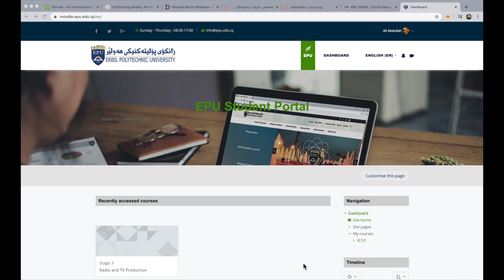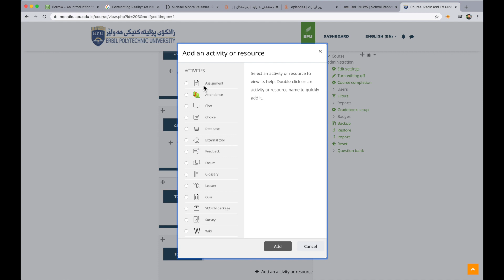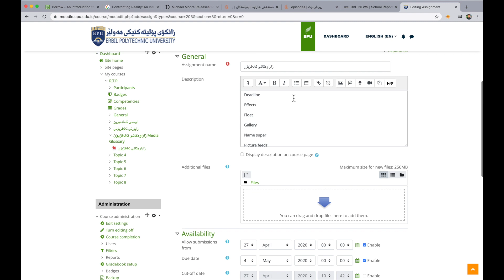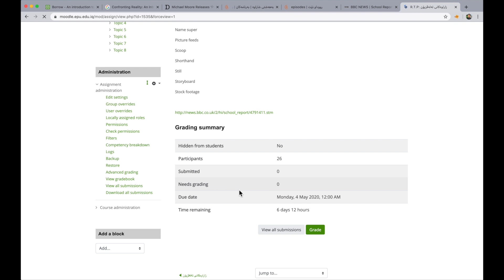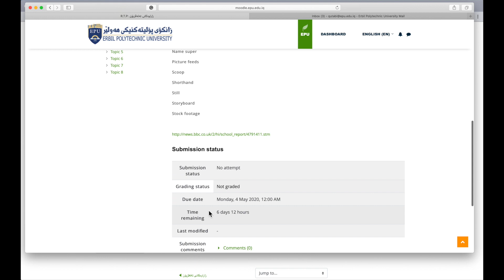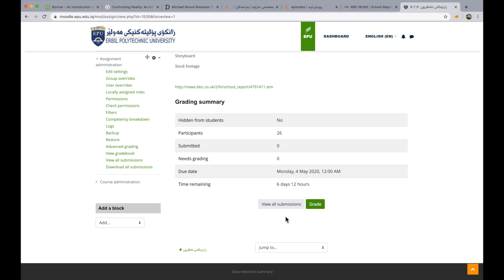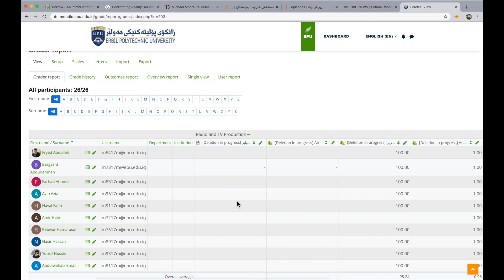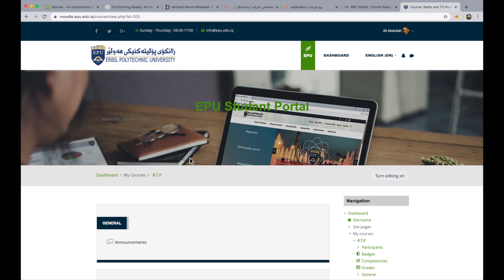ئەسایمێنت لە موودل زانکۆی پۆلیتەکنیکی هەولێر moodle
بەشی سێیەمی موودل- بۆ بینینی گشت ڤیدیۆیە فێرکاریەکان، سەردانی بەشی ڤیدیۆی فێرکاری بکە لە سایتی فەرمی زانکۆی پۆلیتەکنیکی هەولێر بکە.